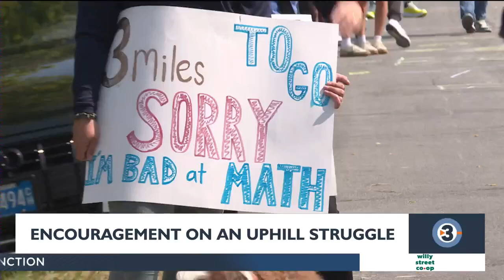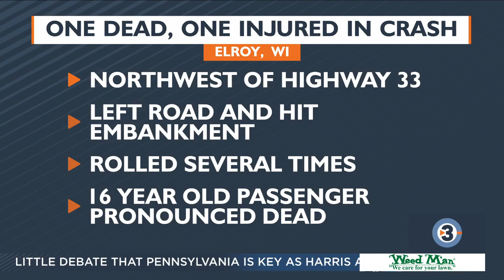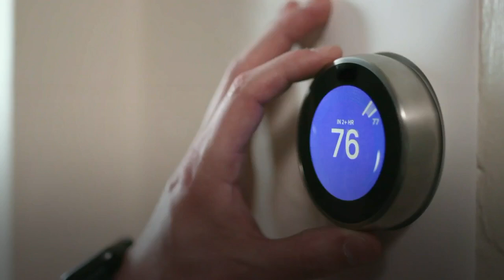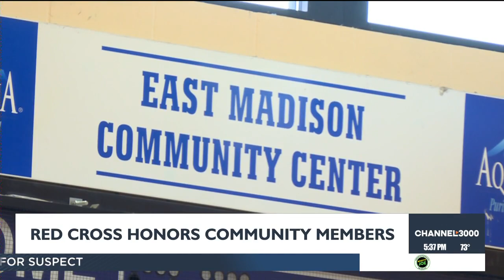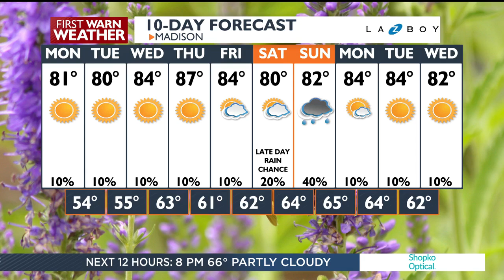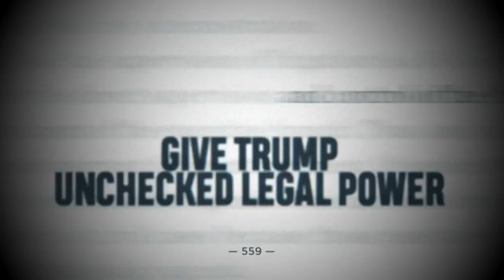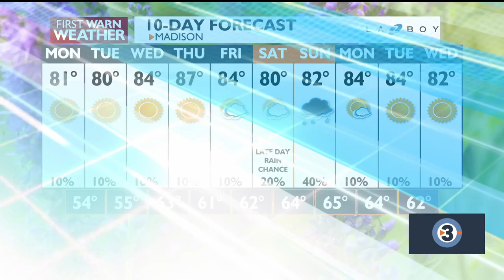News 3 Now at 5:30: September 8, 2024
Get your Sunday, September 8, 2024 evening news update from WISC-TV News 3 Now and Channel3000.com in Madison, Wisconsin.